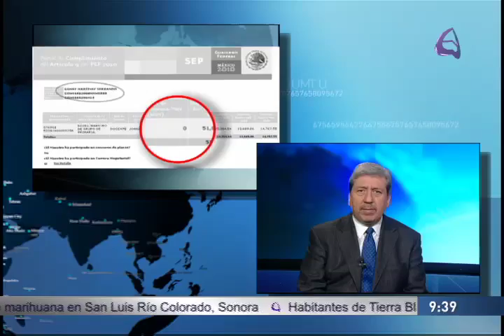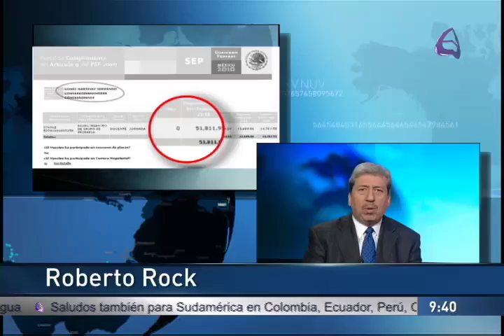“La Plaza de Maestro de la TUTA:el Desafuero de Godoy Toscano” con Roberto Rock